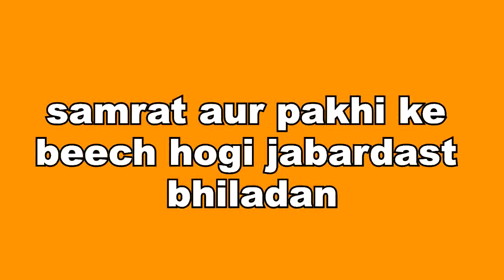GHKKPM || UPCOMING || सम्राट और पाखी के बीच होगी जबर्दस्त भिड़ंत, होगा बड़ा तमाशा